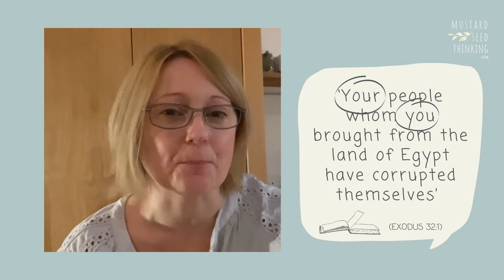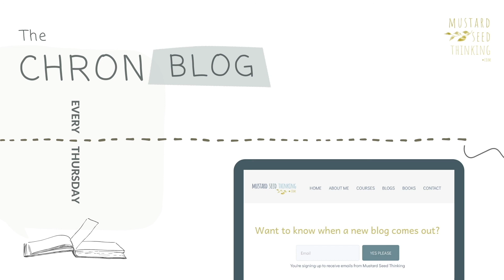WEEK 8: THE CHRON BLOG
WEEK 8: EXODUS 31 - 40 & LEVITICUS 1 - 6
A deep but light vlog, taking us through the Old Testament in one year, as it happened, with some of what stood out to me.

I will hide comments on social media that come from hard-hearts or cause someone else to stumble into a hard-heartedness. That doesn't mean you can't disagree with me or others, but I’m after after love leading how we respond to each other (Lecture over :-)

00:00 Start
00:37 Day 1
06:04 Day 2
10:33 Day 3
14:18 Day 4
18:02 Day 5

Quotes are either:
Lexicon:
The Hebrew lexicon is Brown, Driver, Briggs, Gesenius Lexicon; this is keyed to the "Theological Word Book of the Old Testament." These files are considered public domain.